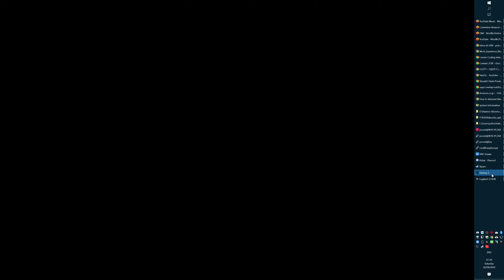Destiny 2 # Mercury mission # with mouse input bug